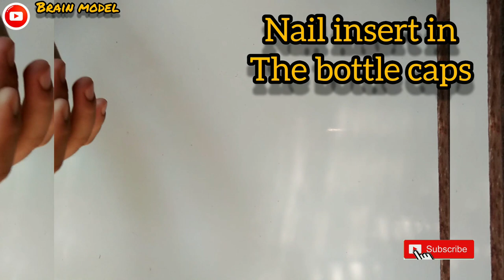How To Make Bayblade With Bottle Cap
Also Watch Our There Videi